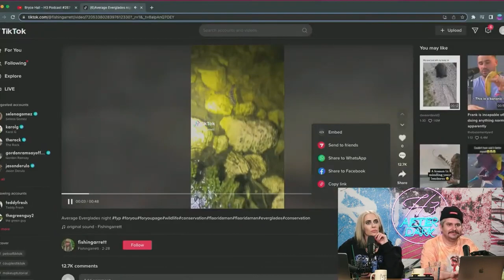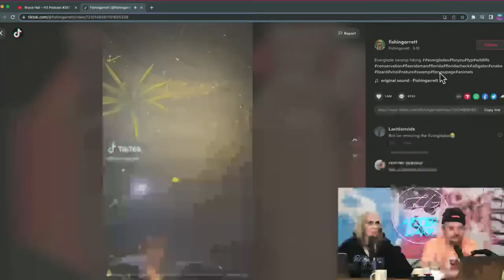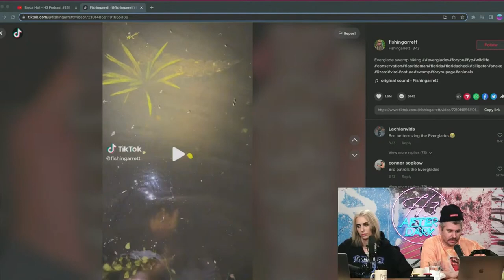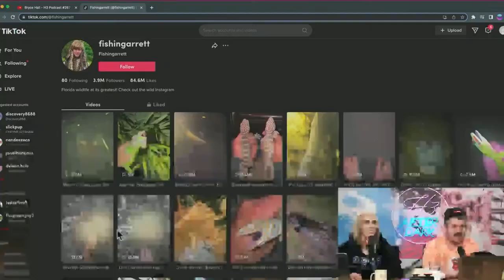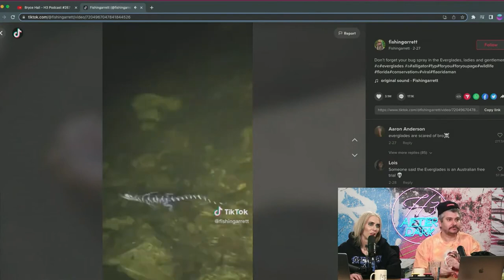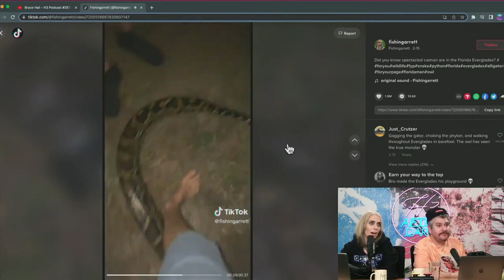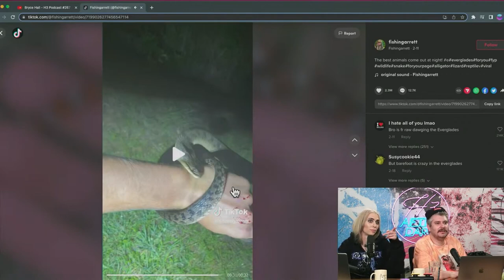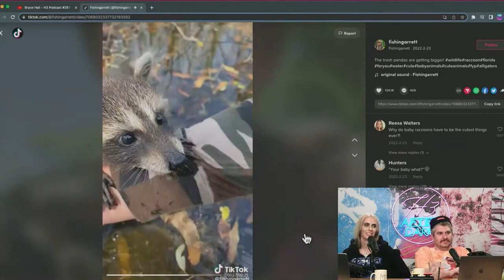Man walks Barefoot in Everglades - Ethan Reacts